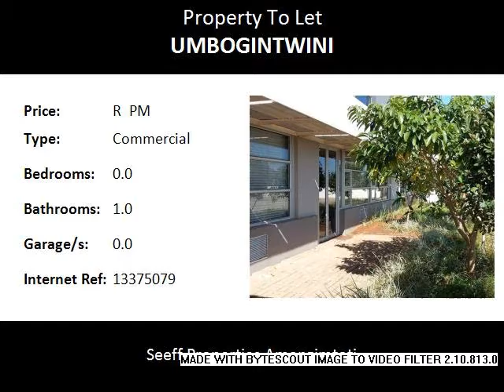Commercial To Let in Umbogintwini, Amanzimtoti, South Africa for ZAR R Per Month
Bedrooms:
Bathrooms: 1.0
Garages: 0.0
Price: R  Per Month

Property Description:

Open plan office, stylishly fitted with blinds, flooring of choice, air conditioning and lighting of choice(all with in reason). Dry wall partitioning according to your needs.

Centred in the hub of business trade area, this secure complex has a variety of existing new business tenants making this office park a keen interest to all.

Additional monthly charges are pro rata share of municipal rates and taxes, refuse and sewerage, electricity and water. Deposits will be two months gross rental plus utility deposit, personal surety and a once off lease administration fee.